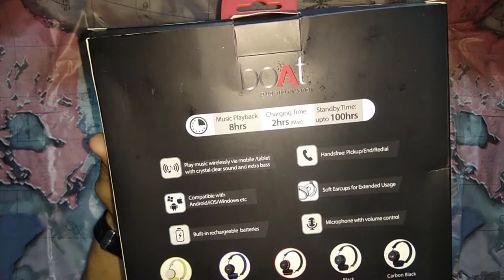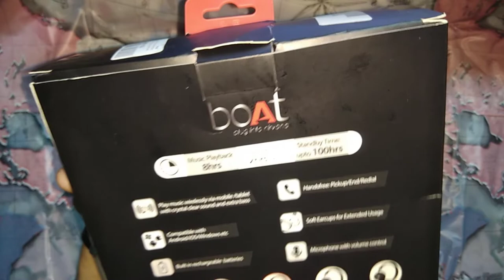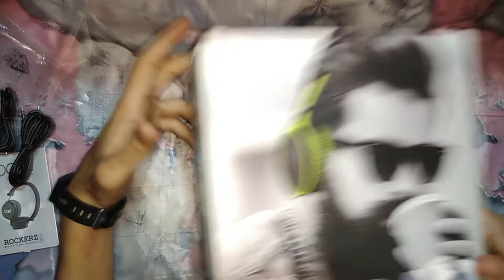Boat ROCKERZ 400 Unboxing and Review. Best wireless Headphones.